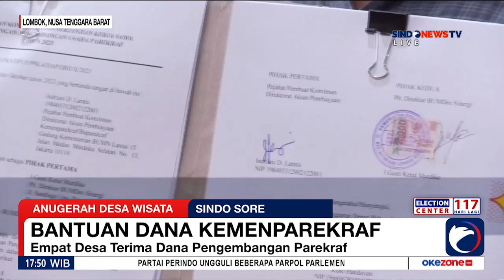Serahkan Bantuan DPUP, Sandiaga Uno Dorong Pengembangan 4 Desa Wisata di NTB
Kementerian Pariwisata dan Ekonomi Kreatif/Badan Pariwisata dan Ekonomi Kreatif (Kemenparekraf/Baparekraf) menyerahkan bantuan dana Dukungan Pengembangan Usaha Pariwisata dan Ekonomi Kreatif (DPUP) kepada empat desa wisata di Nusa Tenggara Barat (NTB) di Desa Wisata Taman Loang Baloq, Kecamatan Sekarbela, Kota Mataram.